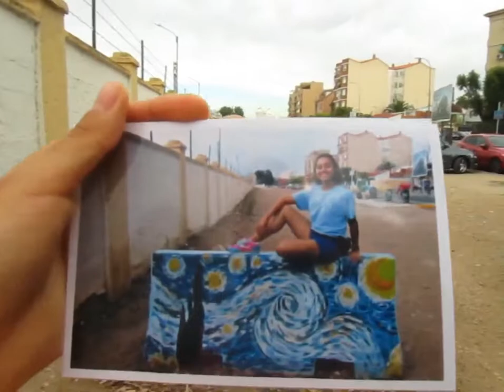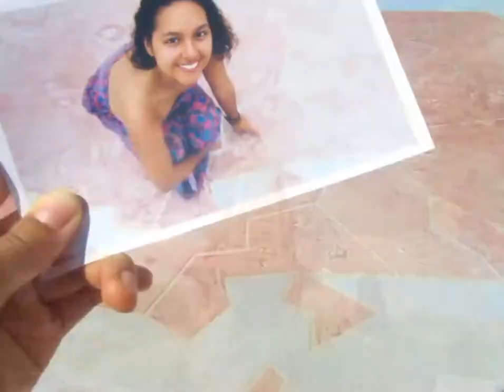My hometown: Torrejón de Ardoz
A quick and (very) broad city tour, as well as some facts about me.

The following places are shown:

1) Military base of Torrejón de Ardoz, thanks to American military bases Torrejón started to grow.
2) The Irish abbey pub, where I usually hang up with my friends on Friday nights and eat a delicious cheese burguer.
3) "Joaquín Blume" Primary Education school (my school!, so many good memories there)
4) Peruvian restaurant in honour of my Peruvian roots!
5) "Las Veredillas" park, where I receive my "green doze"
6) José María Rodero theatre, where I did most of my performances and fell in love with arts.
7) Main square with the "San Juan Evangelista" parish church and town council (the hearth of the town)
8) "Europa" park with the typical Dutch windmills (my future destination!!)